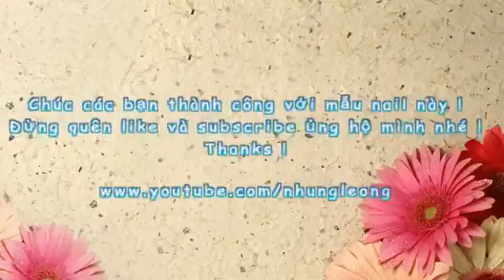Matte Nails polish